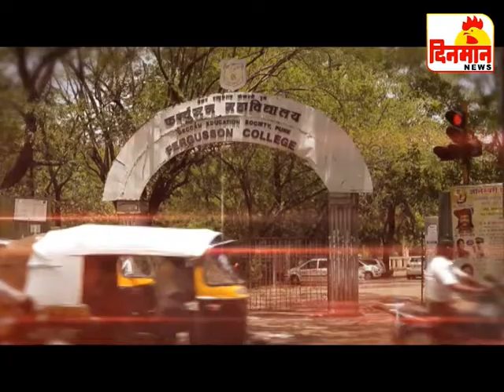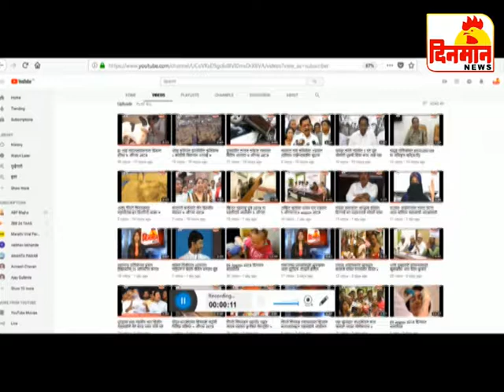१९ Januray 2019 दिनमान बातमीपत्र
१९ Januray 2019 दिनमान बातमीपत्र